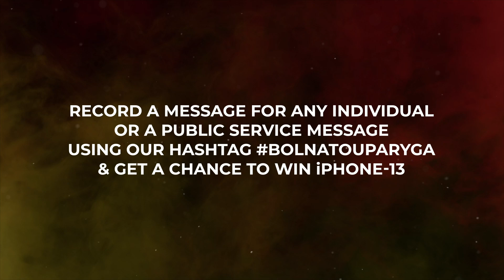Imad recorded an entertaining message filled with humor and motivation for his dear friend, Tanzeel.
Imad recorded an uplifting and entertaining message filled with humor and motivation for his dear friend, Tanzeel.
Participate in our campaign BolnaTouParyga Record a message for any individual or a public service message using our hashtag BolnaTouParyga and get a chance to win iPhone 13 and other exciting prizes.